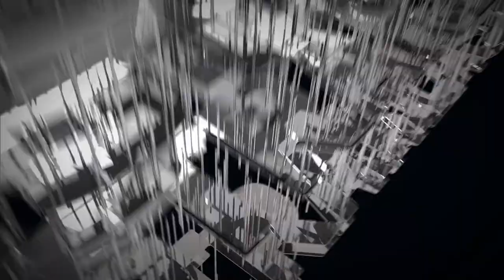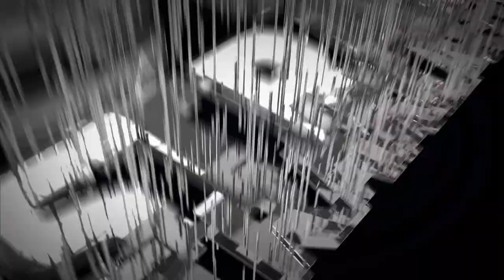(2/2) Korona Kielce - Wisła Kraków | CAŁY MECZ | Ekstraklasa 2015/16 | 34. Kolejka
Korona Kielce 3:2 Wisła Kraków
1:0 - Airam Cabrera (12')
2:0 - Dmitrij Wierchowcow (17')
2:1 - Paweł Brożek (62')
3:1 - Serhij Pyłypczuk (65')
3:2 - Paweł Brożek (90')

EKSTRAKLASA TV ► Mecze na żywo za granicą